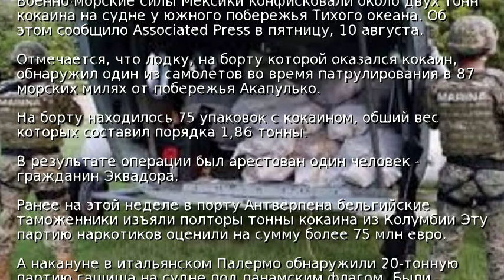В Мексике конфисковали почти две тонны кокаина